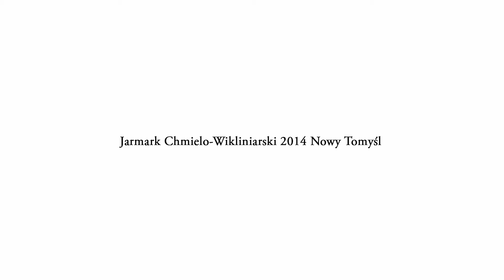Niedziela koncert: MEGUSTA - Jarmark Chmielo-Wikliniarski 2014